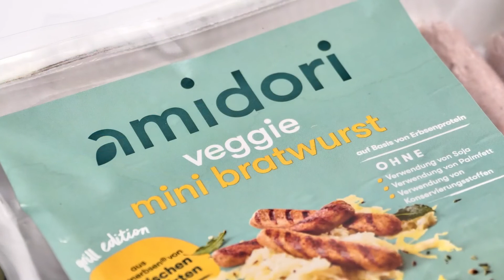amidori ErfaFoodService sucht Profitester